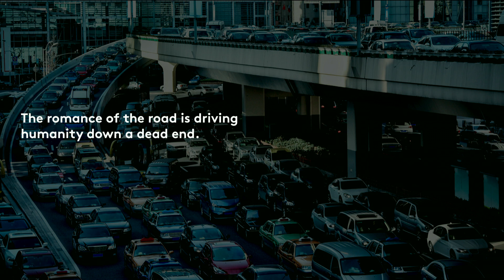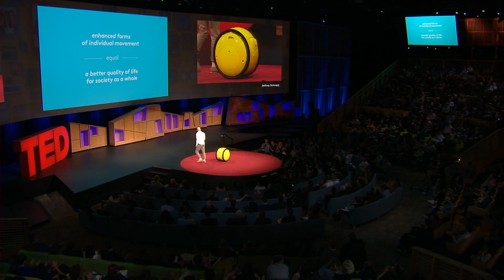Meet Gita, the robot that carries your stuff | Jeffrey Schnapp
In this innovative demo, Jeffrey Schnapp introduces us to Gita, a robotic vehicle from Piaggio Fast Forward that can follow a user around and carry up to 40 pounds, while building a 3D map of its surroundings.
Enjoy this unedited talk by Jeffrey Schnapp.